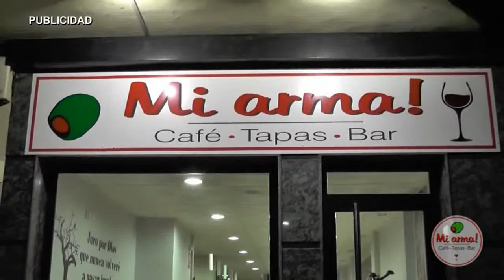AN RUEDA EXTREMADURA SANVICENTEÑO 221214